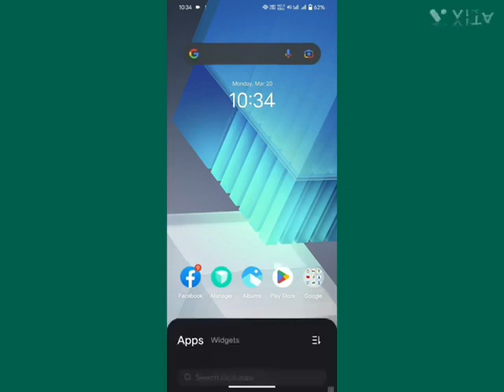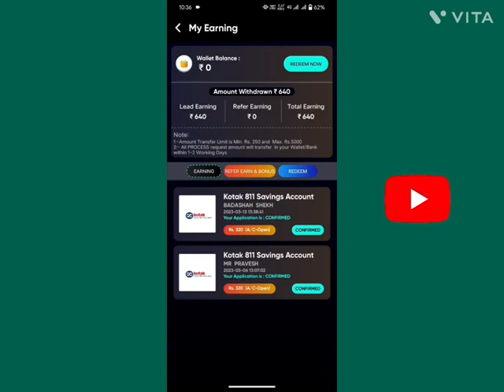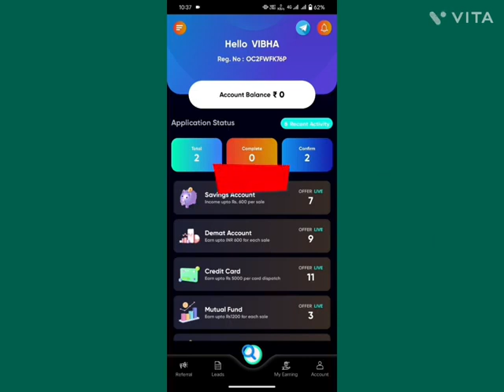new earning app without investment earningapp mobileearningapp2023 banti vishwakarma 315480P